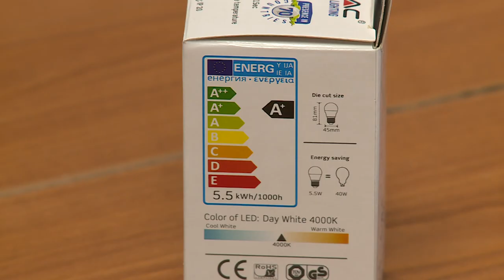Meghosszabbították a LED-csereprogramot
Január tizedikéig meghosszabbították a regisztrációt az ingyenes lakossági LED-csereprogramhoz. A részvétel feltétele, hogy az ingyenesen megkapott izzók a jelentkezéskor megadott háztartásban minimum 2 évig használatban legyenek.